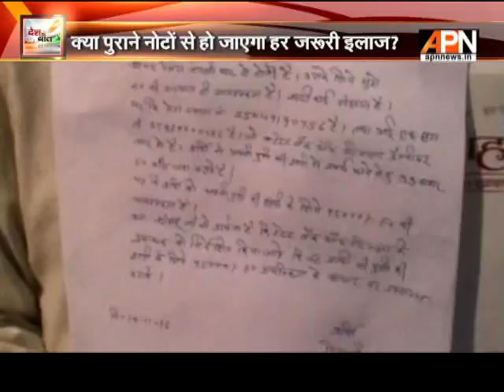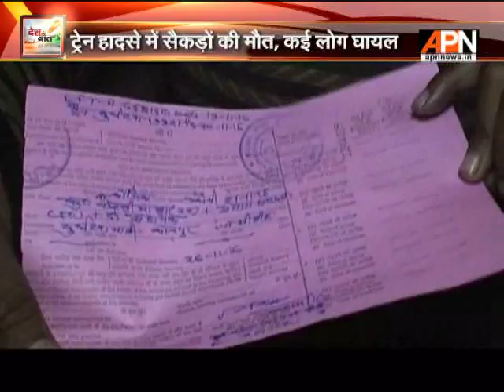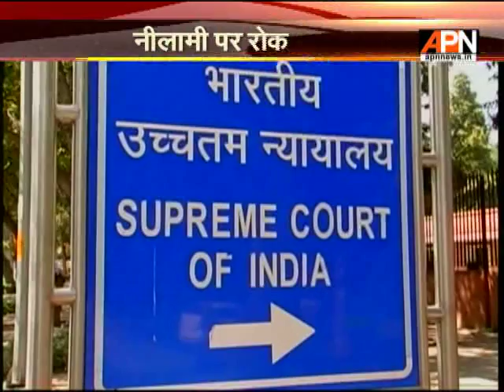Watch:APN Desh Ki Baat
Watch our Special Programme ‘Desh Ki Baat’ From Monday through Friday at 8 pm
Keep watching APN News (TataSky- 542, DISHTV-2116, DEN- 350, SITI- 366, DIGICABLE- 212, HATHWAY- 223, NETVISION- 262, Videocon d2h- 320) as we present latest news and insights.